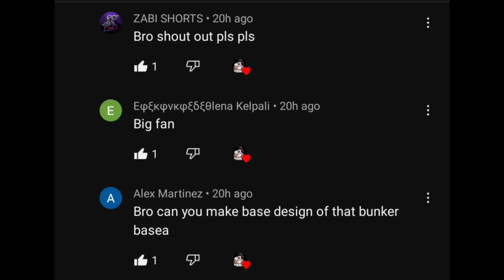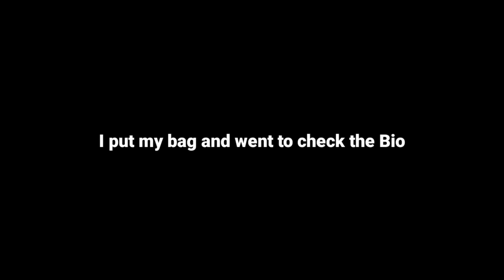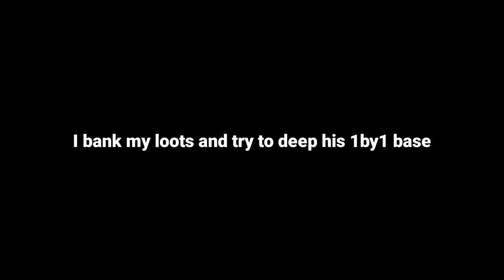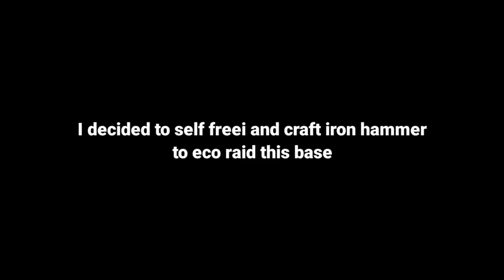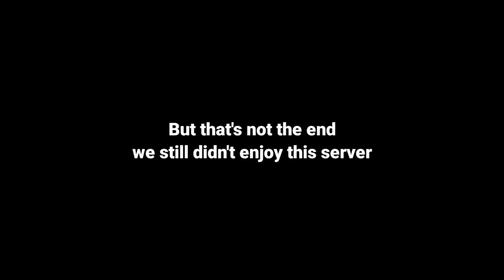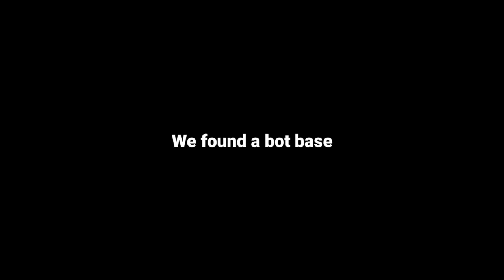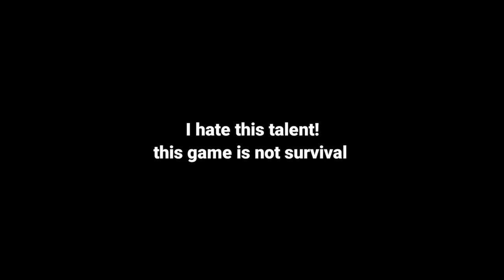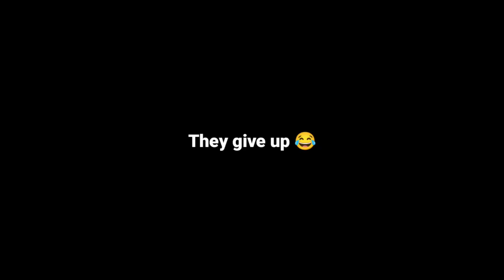AnneJeh and I played on pc server (EP307) Last Island of Survival